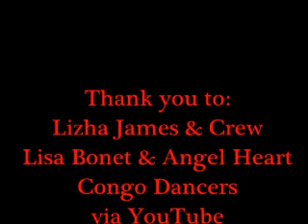Black Magic Woman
This is a provocative video. It depicts, somewhat exotic images. I consider it art, what do you think?